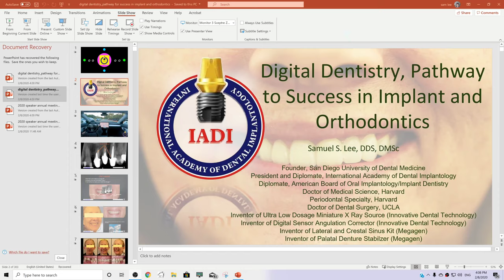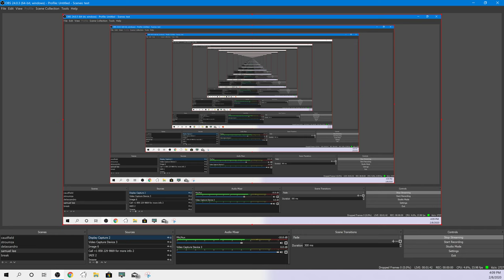International Academy of Dental Implantology (IADI) Live Stream